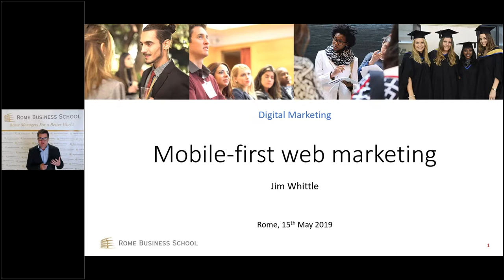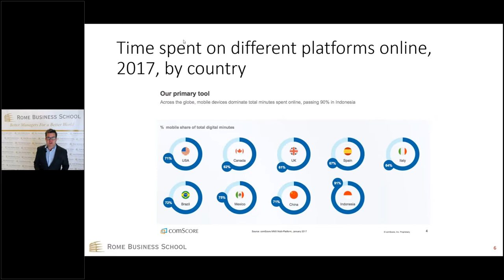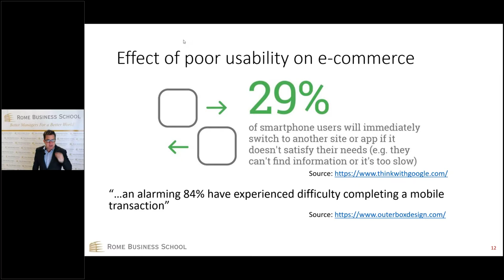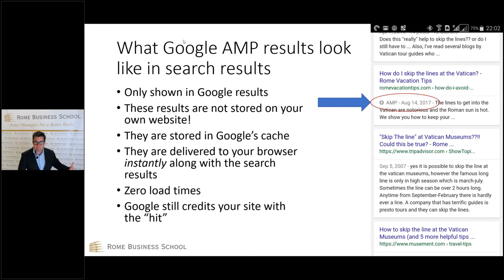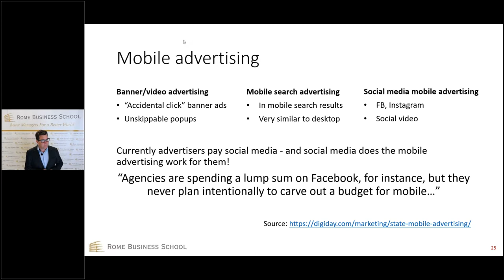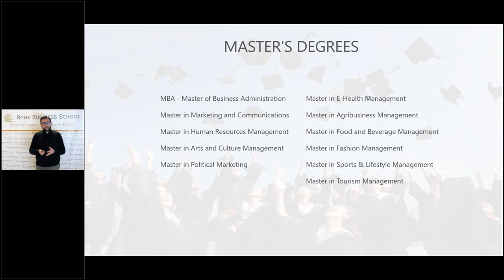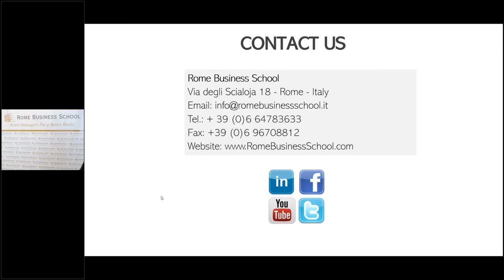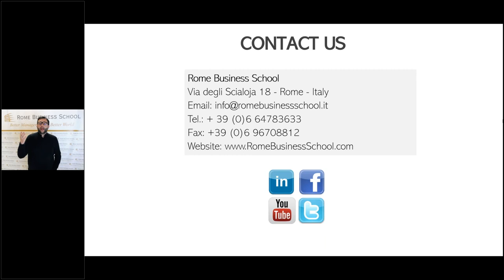Open Class in Mobile Marketing by Rome Business School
Looking to improve your marketing strategy? Watch the free webinar by James Whittle, Professor, Digital Marketing at Rome Business School, to learn about Mobile Marketing, and its implications in terms of site design and mobile advertising. The second part of the video is presented by Biagio Chianese, Digital Marketing Manager, will give more details on their Masters in Marketing and Communications program as well as the other majors the school offers, the admission criteria, and the scholarship availability.